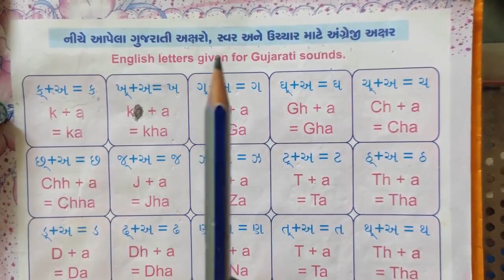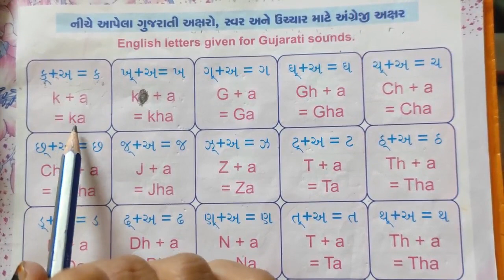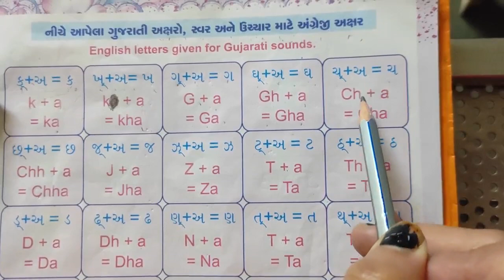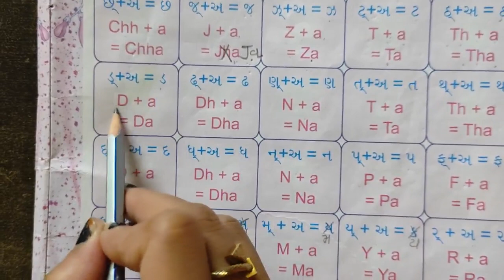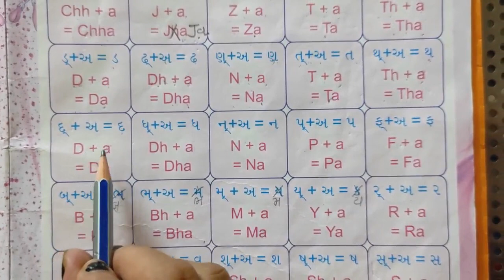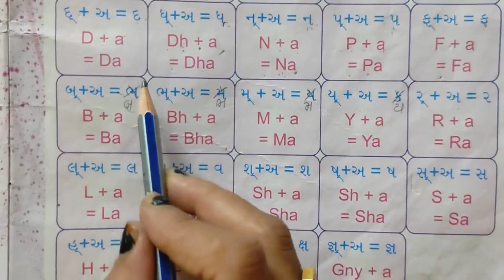STD 1 ENG L 10 P 2